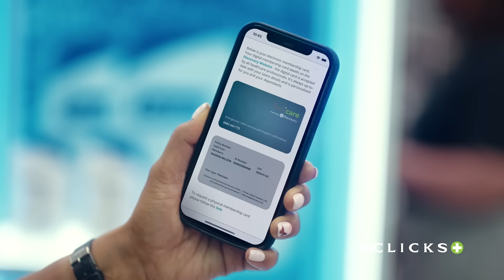Flexicare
Need affordable healthcare?

Flexicare has you covered! Enjoy unlimited GP visits, medicine, dentistry, and more. From just R350 a month!

As a Clicks ClubCard member, save 10% on your monthly premium!

Join now: WhatsApp ""hi"" to 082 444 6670